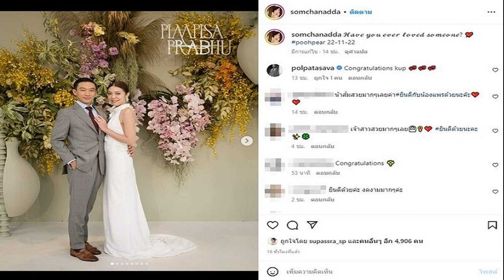กรีน เผยผ่าก้อนเนื้อที่หน้าอก เจอหมอดูทัก แม่นจนตกใจ ชวน ธันวา ดูดวงเสริมชีวิต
หลังไปผ่าตัดก้อนเนื้อที่หน้าอกมาทั้ง 2 ข้าง นางเอกสาว กรีน อัษฎาพร สิริวัฒน์ธนกุล ก็ได้อัพเดตสุขภาพว่าที่ผ่าไม่ใช่เนื้อร้าย แต่ที่ต้องผ่าออก เพราะมีหมอดูทักจะมีก้อนเนื้อตรงหน้าอก แม่นมากจนเจ้าตัวยังตกใจ มีโอกาสเจอ สาวกรีน ที่มาร่วมฟิตติ้งละคร เจ้าสาวในสายลม ที่ ไพเรท สตูดิโอ ซอยสุคนธสวัสดิ์
ได้ให้สัมภาษณ์ถึงเรื่องนี้เป็นความโชคดีที่รู้ตัวก่อน ได้ป้องกันไว้จะได้ไม่รุนแรงไปกว่านี้ งานนี้เจ้าตัวบอกเป็นความเชื่อส่วนบุคคล หลังเจอหมอดูทักแม่น ทำให้เธอรู้ที่ไหนดีที่ไหนแม่น ต้องไปหมด แถมยังชวนแฟนหนุ่ม ธันวา สุริยจักร ด้วย เป็นการเสริมดวงชีวิต ให้ความรู้สึกทางใจ ไม่ได้งมงาย
เห็นว่าไปผ่าตัดก้อนเนื้อที่หน้าอกมา2ข้างเลย?ิ “ไม่ได้เป็นเนื้อร้ายอะไร พอดีว่าไปตรวจสุขภาพแล้วเจอ ก็เลยเอาก้อนเนื้อไปตรวจ ก็เลยคิดว่างั้นเอาออกไปเลยดีกว่า จะได้ไม่ต้องเจ็บตัวหลายรอบ แล้วเจอทั้งสองข้างด้วยไง ก็เลยงั้นทำทีเดียว เป็นผ่าตัดเล็ก ฉีดยาชาเอา เราก็รู้สึกตัวตลอดเลย แผลประมาณ1-2 ซม. ขนาดก้อนเนื้อก็ประมาณ 1 ซม
“อันนี้เป็นความเชื่อส่วนบุคคลนะคะ ความจริงคือไปดูหมอดูมา หมอบอกว่าอนาคตเหมือนจะมีก้อนเนื้อตรงหน้าอกให้ไปตรวจดู แล้วก็มีจริงๆ ตอนรู้ก็ตกใจ แต่ไม่ได้ตกใจเพราะเจอก้อนเนื้อนะ แต่ตกใจที่หมอดูแม่นมาก(หัวเราะ) เขาบอกเราก็ป้องกันไว้ก่อน ก็เป็นความโชคดีที่เรารู้ก่อนก็จะได้ป้องกันก่อน มันจะได้ไม่รุนแรงไปกว่านี้ พอหมอดูบอกปุ๊บก็ไปตรวจสุขภาพเลยแล้วก็เจอ”
“ส่วนแพทย์ก็บอกสาเหตุว่าบางทีมันเกิดจากฮอร์โมนผู้หญิง สองจุดที่ต้องระวังเลยคือที่หน้าอกและที่มดลูก ตรงผนังมดลูกด้านซ้ายกรีนเองก็จะก้อนเนื้อเหมือนกัน แต่มันไม่ได้อันตราย เป็นแค่ถุงน้ำที่มันไม่โต พอมันไม่โตก็ไม่น่ากลัว ถ้ามันโตก็อาจจะน่ากลัว
แต่ไม่ใหญ่ เจอมา 3 ปีแล้ว ขนาดมันก็ยังเท่าเดิม ตอนนี้ทั้งสองที่ก็ไม่มีอะไรน่ากังวล จากหมอดูด้วยแหละ ก็รู้สึกว่าเอาออกไปดีกว่า มันใช้เวลาพักฟื้นแค่ 2 อาทิตย์ ผ่าตัดแค่ 1-2 ชั่วโมง งั้นก็เอาออกเลย มันก็ไม่ได้เจ็บอะไรด้วย ไม่ได้นอนป่วยอยู่บ้าน ก็ใช้ชีวิตได้ปกติ
แล้วถ้าเราไม่ได้เอาออก? “ไม่เอาออกคงจะไม่ได้ จริงๆ หมอดูบอกว่ากรีนมีระยะอยู่ มันมีอนาคตของมัน งั้นเราก็รีบป้องกันไว้ก่อน ความจริงคือตรวจเจอข้างซ้าย แต่หมอดูบอกมีข้างขวา เราก็เอ๊ะ ไม่แม่น จากนั้น 1 เดือนข้างขวาก็เจอ เป็นสองข้างเลย แม่นนิ เลยแบบงั้นเอาออกเลย เราไม่รู้ว่าอนาคตจะเกิดอะไรขึ้น เพราะอัลตราซาวด์แล้วหมอบอกมี 2 ก้อนที่ดูน่ากลัว ไปตรวจก็ยังดีที่ไม่มีอะไร แต่ก็ไม่ได้หมายความว่าอนาคตจะไม่เกิดอะไร
จากนี้ต้องทำยังไงต่อ? “ก็ต้องติดตามไปเรื่อยๆ อีก 6 เดือนก็มาดูกันใหม่ว่าจะเป็นยังไงต่อ ตัวกรีนไม่ได้กังวลอะไร แต่ก็ต้องเช็กอัพตัวเอง บอกเลยว่าทุกคนต้องคอยตรวจสุขภาพตัวเอง มันมีโอกาสเกิดขึ้นได้กับทุกคน มันไม่ได้เกี่ยวกับกรรมพันธุ์เสมอไป แต่การใช้ชีวิต สภาพแวดล้อมเรามันเปลี่ยนไปหมด มันมีโอกาสเกิดขึ้นได้ ดูหมอดูก็เหมือนพูดติดขำๆ แต่มันก็เป็นเรื่องจริงที่เกิดขึ้นในชีวิตกรีน
ดูหมอดูบ่อย? “ใครว่าดีก็ไปค่ะ(หัวเราะ) ใครว่าแม่นว่าดีก็ไปหมด แต่เราก็จะเชื่อบนหลักเหตุและผล เราก็ฟังไว้ รู้ไว้ มันก็ดีกว่า
เนื้องอกทั้งสองที่มันมีผลกับการมีลูก? “ไม่น่าจะมีผลอะไร เพราะกรีนเองก็ฝากไข่ไว้ 2-3 ปีแล้ว ไม่มีผลกับการที่เราจะมีครอบครัว
ธันวา ดูดวงด้วย? “จากเมื่อก่อนไม่เชื่อตอนนี้ก็คือเธอ อันนี้ก็ดี อันนี้ก็ไป พากันแนะนำ แต่เราไม่ได้ฟีลงมงายนะ มันเป็นการเสริมดวงเรื่องงาน เรื่องสุขภาพ เป็นเรื่องของความรู้สึกทางใจมากกว่า หลังๆ เขาก็เริ่มคล้อยตาม เรามีอะไรดีๆ มันตรงกับชีวิตเรา เราก็อยากจะบอก อยากจะแนะนำเขา”

หมอดูบอกไหมว่าแต่งเมื่อไหร่? “กรีนไม่ค่อยถามเรื่องความรัก กรีนจะถามเรื่องงาน เรื่องเงิน เรื่องครอบครัวมากกว่า หมอดูก็มีพูดบ้างว่ากับคนนี้ก็ดี (ถามหมอไหมอนาคตคนนี้?) มั้ง แฮปปี้ค่ะ”

ที่ไม่ถามเรื่องความรักเพราะกลัวนอยด์? “ก็ไปดูหลากหลายที่ก็จะมีตรงบ้างไม่ตรงบ้าง คลาดเคลื่อนบ้าง เลยรู้สึกว่าการไปดูไม่ได้ทำให้เราเครียด ไม่ได้มีผลหรือกังวลอะไร เพราะเรายึดมั่นในหลักการว่าเราเป็นต้นเหตุของทุกๆ อย่างมากกว่า